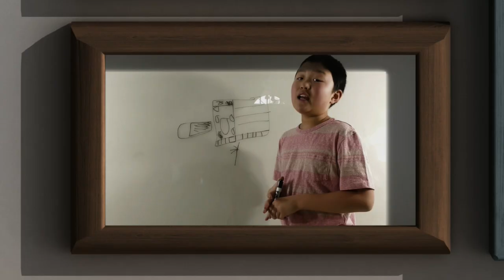Faker by Gordon Korman